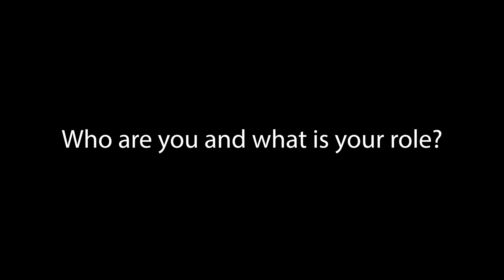Shooting Stars Promo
Again after the success of Heather’s, I was tasked with help promoting Shooting Stars. So I interviewed the cast and crew. While it was a much smaller production, Shooting Stars did do much better than anticipated.